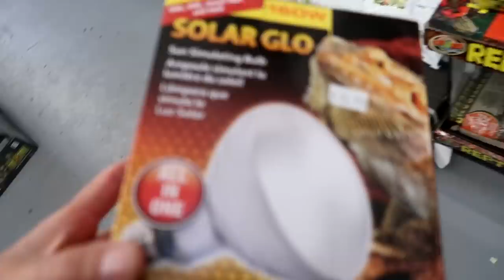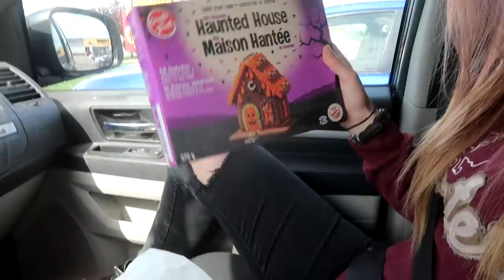We Got A New Saddle For The Ponies And Getting Penny On The Trailer For The First Tme!